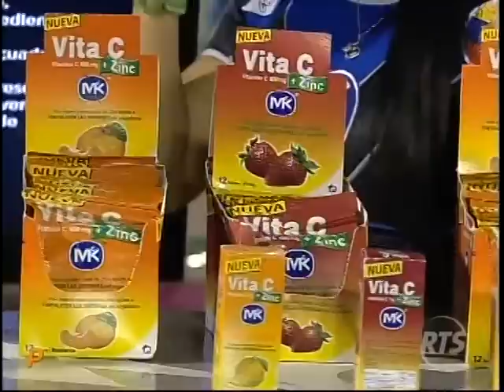Combate RTS Ecuador - Programa 15/Septiembre/2015 (Parte 3)